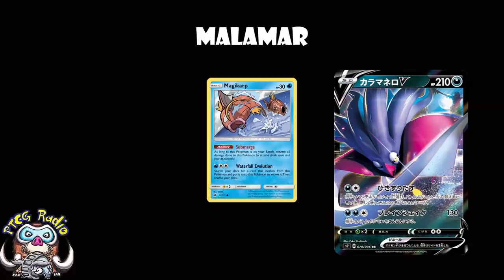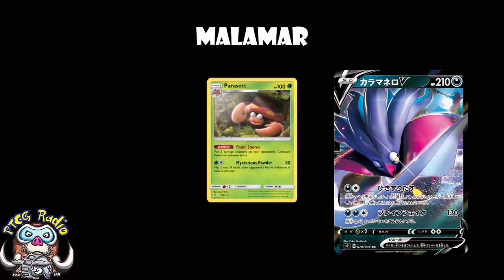Malamar VMAX Can Pull Off Amazing Comebacks! (Pokemon Sword Shield TCG)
Sometimes games aren’t going well, then in come Malamar! Come see!